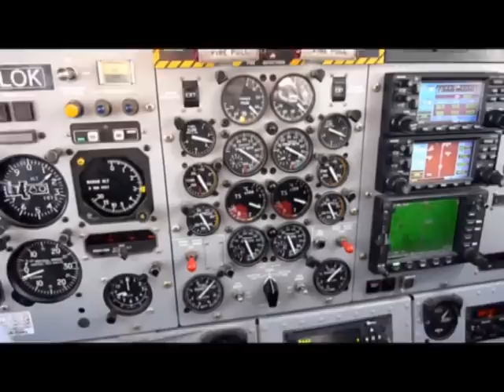Test Video Lumix TZ7 (2) in Sahara. November 2010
L'appareil photo numérique Lumix DMC-TZ7 est doté d'un objectif Leica DC grand-angle de 25 mm. L'objectif grand-angle de 25 mm multiplie par deux la zone de cadrage de la photo par rapport à un objectif de 35 mm traditionnel en se tenant à la même distance du sujet ou de la scène.
Le zoom optique 12x de l'objectif Leica DC (équivalent à 25-300 mm avec un objectif 35 mm) permet d'effectuer un gros plan sur un sujet distant.
La fonction d'enregistrement de séquences vidéo HD au format AVCHD (720p) permet d'enregistrer des séquences vidéo en haute définition. Le format de compression avancé AVCHD double le temps d'enregistrement sans avoir à augmenter la capacité de stockage. La sortie HDMI permet de raccorder facilement l'appareil photo à un téléviseur et de bénéficier ainsi d'une exceptionnelle qualité d'image et de son lors de la visualisation. Si vous disposez d'un téléviseur Viera, vous pouvez utiliser la fonction de mise en réseau et de commande Viera Link.
Le Lumix DMC-TZ7 bénéficie du mode Auto Intelligent (iA) non seulement pour prendre des photos, mais aussi pour enregistrer des séquences vidéo. Les modes iA photo et vidéo disposent des fonctions suivantes : Mega O.I.S., Sélecteur de scène intelligent, Détection de visage et Exposition intelligente. Le mode iA photo dispose en outre des fonctions de contrôle ISO intelligent et de AF suivi, ainsi que de la fonction de Reconnaissance de visage. Cette fonction permet d'enregistrer le visage vos amis, pour qu'ils soient ensuite automatiquement reconnus par l'appareil, qui optimisera la mise au point et l'exposition sur vos sujets préférés.
Le capteur CCD multi format de 1/2.33" d'une résolution de 10,1 mégapixels garantit une parfaite qualité des images. Rebaptisé Venus Engine HD, le nouveau processeur d'images LSI hautes performances garantit des images et séquences vidéo HD au format AVCHD (720p) de meilleure qualité grâce à un système sophistiqué de traitement des signaux
- TZ7 records HD movies (1280 x 720-pixels) in AVCHD Lite, which lets you shoot beautiful HD video with almost twice the recording time compared to the conventional Motion JPEG. Optical zoom can be used when shooting motion images. TZ7 is also the world's first compact camera to feature Dolby® Digital Stereo Creator, which records dynamic, true-to-life audio that brings out the power of the HD video. The wind cut function minimises distracting sound from the background during audio recording.TZ7 is also the world's first compact camera to feature Dolby® Digital Stereo Creator, which records dynamic, true-to-life audio that brings out the power of the HD video. The wind cut function minimises distracting sound from the background during audio recording.
- The DeHavilland Twin Otter (DHC-6) is a highly maneuverable, versatile aircraft which can be flown slowly (80-160 knots/150-300 km/hr) and in tight circles. The Twin Otter is a high-winged, unpressurized, twin-engine turboprop aircraft equipped with color weather radar, radar altimeter, dual GPS/Loran-C navigation systems with scientific data drops, and camera ports in the nose and belly areas. A standard flight crew consists of two NOAA pilots. In support of NOAA or NOAA-related missions, this platform has conducted low-level slow speed aerial surveys of marine mammals, aerial video surveys of coastal erosion, various remote sensing missions, atmospheric air chemistry sampling, and atmospheric eddy flux and concentration gradient assessments.
Development of the Twin Otter dates back to January 1964 when De Havilland Canada started design work on a new STOL twin turboprop commuter airliner (seating between 13 and 18) and utility transport. The new aircraft was designated the DHC-6 and prototype construction began in November that year, resulting in the type's first flight on May 20 1965. After receiving certification in mid 1966, the first Twin Otter entered service with long time De Havilland Canada supporter the Ontario Department of Lands in Canada.
The first production aircraft were Series 100s. Design features included double slotted trailing edge flaps and ailerons that can act in unison to boost STOL performance. Compared with the later Series 200s and 300s, the 100s are distinguishable by their shorter, blunter noses.
The main addition to the Series 200, which was introduced in April 1968, was the extended nose, which, together with a reconfigured storage compartment in the rear cabin, greatly increased baggage stowage area.
The Series 300 was introduced from the 231st production aircraft in 1969. It too featured the lengthened nose, but also introduced more powerful engines, thus allowing a 450kg (1000lb) increase in takeoff weight and a 20 seat interior. Production ceased in late 1988. In addition, six 300S enhanced STOL performance DHC-6-300s were built in the mid 1970s.
Bonne annee happy new year 2011